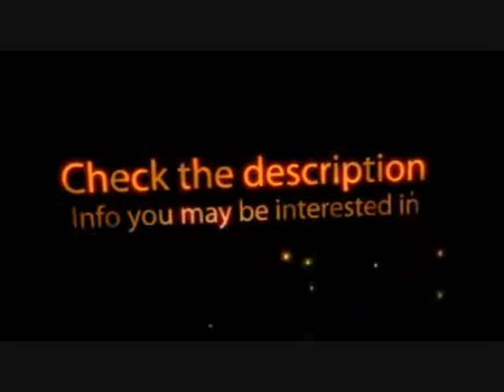GHWOR Custom Campfire Song Song Drum FC